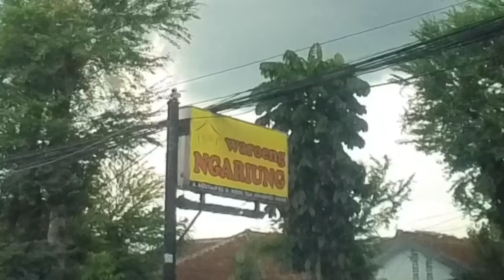Jalan jalan ke bogor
Kabur sebentar dari keramaian bareng sebagian cast dari ‘dunia terbalik’
Ternyata tempatnya enak makanan riungnya pun yahud